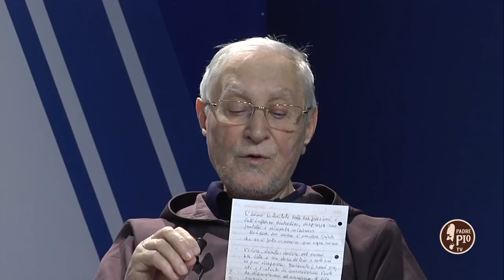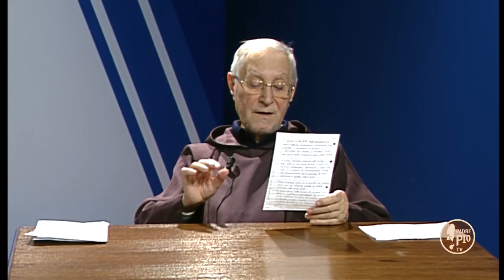5 Minuti con Padre Pio 24 Gennaio 2019